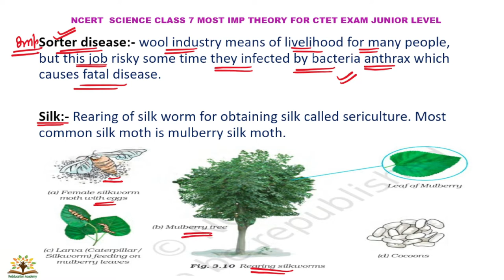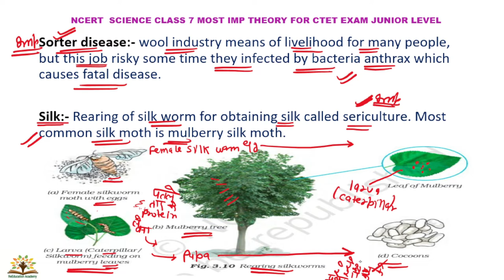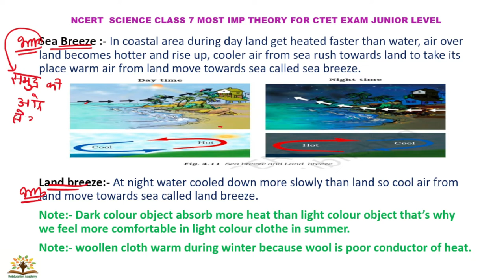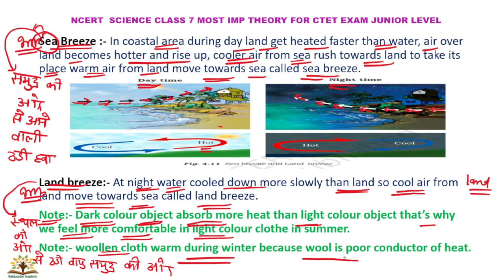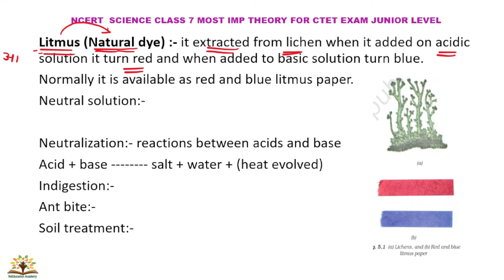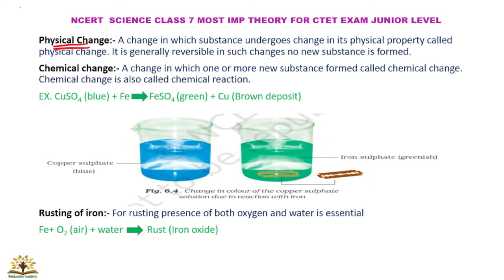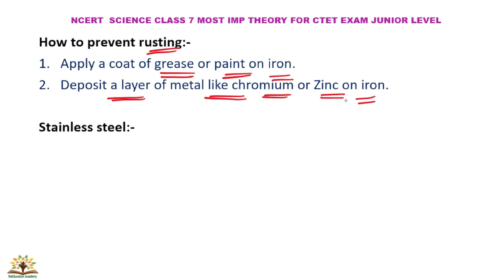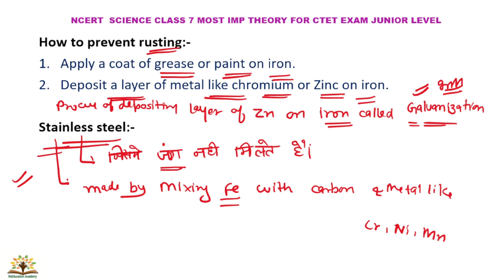Part 5 । CTET SCIENCE NCERT का निचोड़़ । CTET science paper 2 । CTET science । CTET science classes